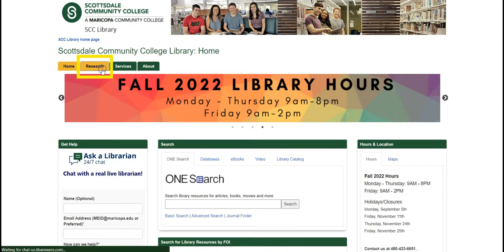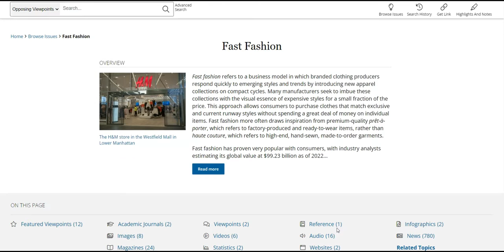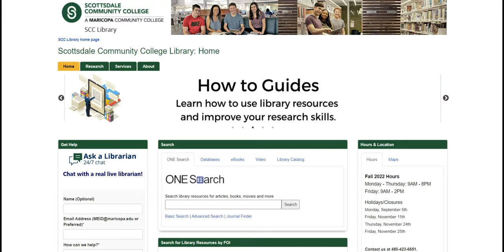Overview of Opposing Viewpoints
This video provides an overview of the Opposing Viewpoints database. Learn about how to access the database, the sources available, and the best ways to explore the topics.